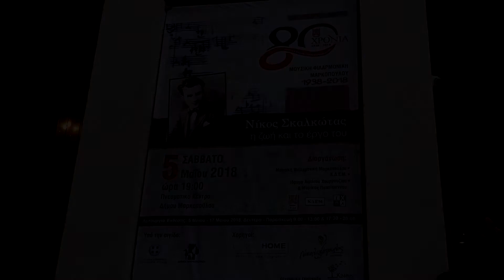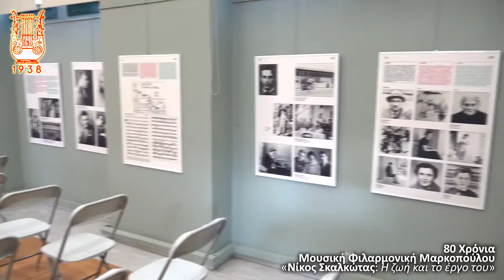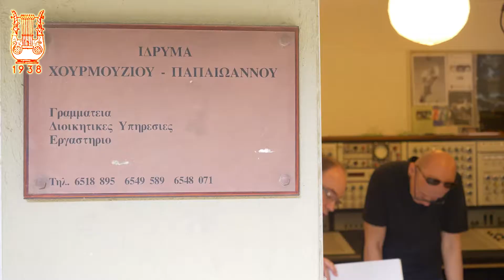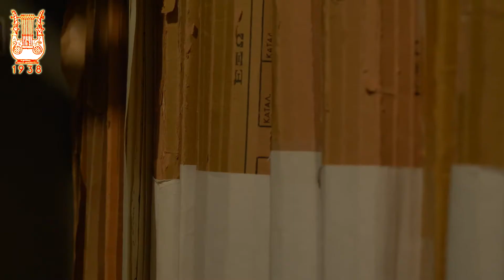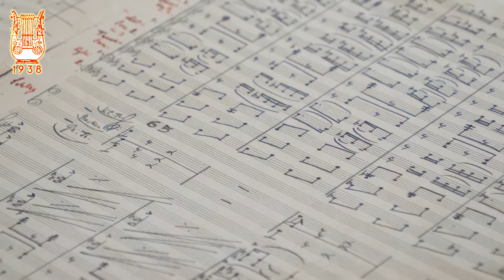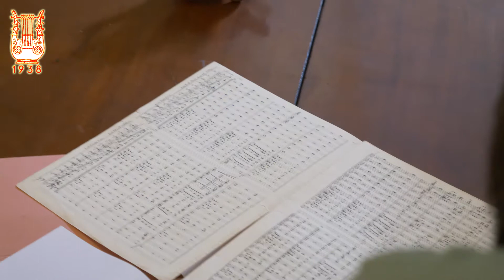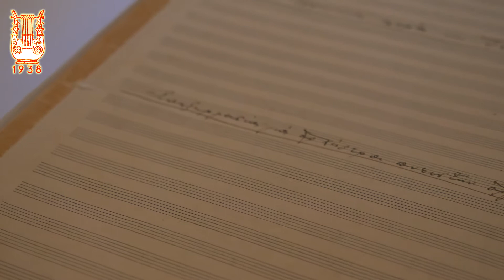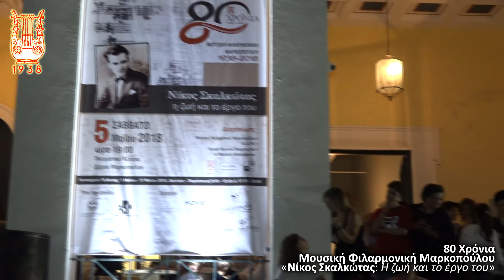80 Χρόνια Μουσική Φιλαρμονική Μαρκοπούλου, «Νίκος Σκαλκώτας: Η ζωή και το έργο του»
Η Μουσική Φιλαρμονική Μαρκοπούλου (ΜΦΜ), σε συνεργασία με το ίδρυμα Χουρμουζίου Παπαιωάννου συνδιοργάνωσαν, κατόπιν κοινής πρωτοβουλίας των 2 φορέων, έκθεση αφιέρωμα στο Νικόλαο Σκαλκώτα, διαπρεπή μουσικό και συνθέτη του 20ου αιώνα.

Η έκθεση, που θα διαρκέσει από τις 5 έως τις 17 Μαίου, σηματοδοτεί την έναρξη των εορταστικών εκδηλώσεων για τη συμπλήρωση των 80 χρόνων από την ίδρυση του Συλλόγου της ΜΦΜ.

Στην εκδήλωση παραβρέθηκε ο Δήμαρχος Μαρκοπούλου, Σωτήρης Μεθενίτης, ο Αντιπεριφερειάρχης, Πέτρος Φιλίππου, ο Πρόεδρος του Ιδρύματος Χουρμουζίου Παπαϊωάννου, Πέτρος Φραγκίστας, τοπικοί παράγοντες, μέλη της ΜΦΜ και πολίτες της περιοχής.

Με την οργανωτική υποστήριξη της Kallisti Event, την ευθύνη για τη διοργάνωση είχε η Μουσική Φιλαρμονική Μαρκοπούλου, το Ίδρυμα Χουρμουζιου Παπαιωάννου, ο Δήμος Μαρκοπούλου,  η Κοινωφελής Δημοτική Επιχείρηση Μαρκοπούλου.

Οι χορηγοί της εκδήλωσης: Νικολακόπουλος οινοποιία, Living Home, Αρτοποιεία Δαρεμά.